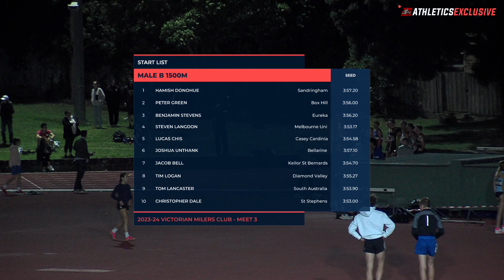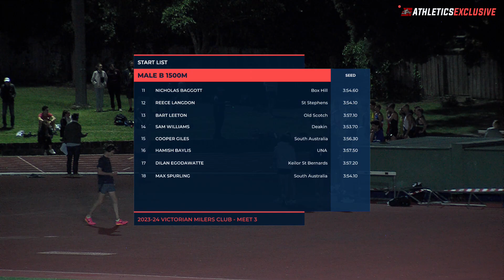Male B 1500m: 2023-24 Victorian Milers Club - Meet 3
Male B 1500m